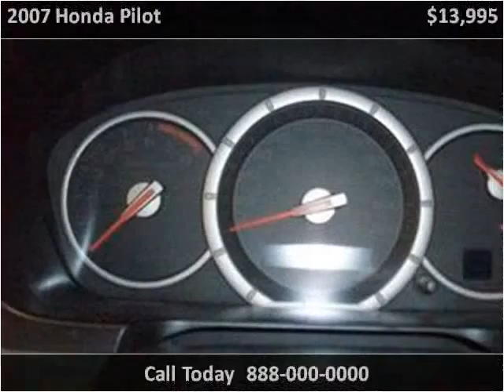2007 Honda Pilot Used Cars Vancouver BC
This 2007 Honda Pilot is available from Buy Car 123.